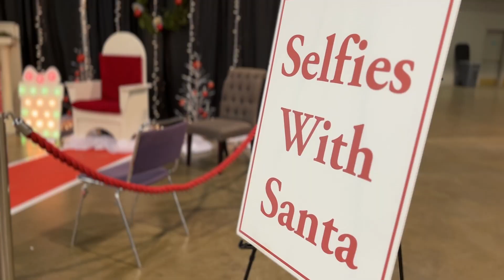Christmas Jubilee in Mobile, Alabama 2021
Christmas is just around the corner! So we decided to check out Mobile Alabama's Christmas Jubilee 2021 while we were in the town. There were all sorts of fetivities hapening there and we certainly enjoyed our visit.

The Mobile, AL christmas festival was fun and enjoyable for all different types of people. They had vendors from around the region featuring food, gifts, and live performances. This event happens each year in November so if you're a resident of Mobile, AL then you probably have been here before, but for those who haven't it is a nice trest and day event for people of all ages.